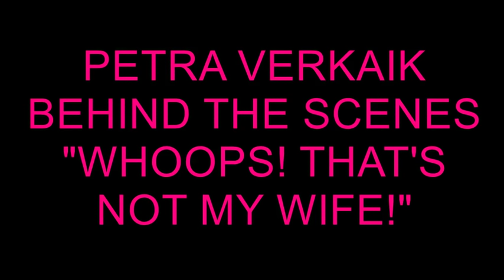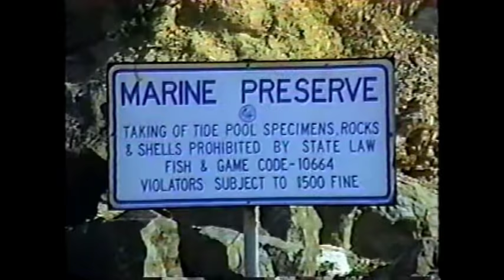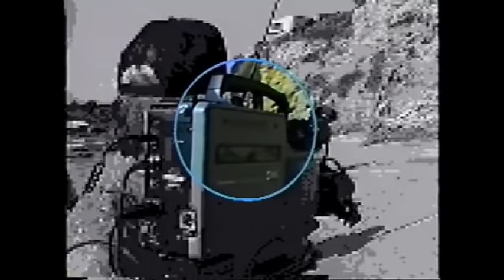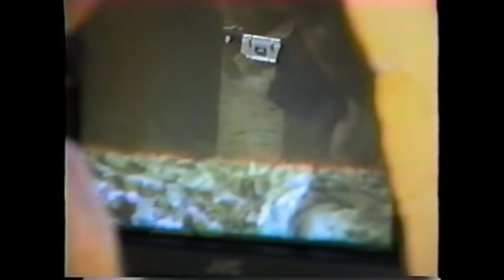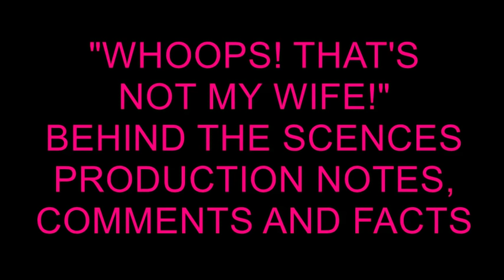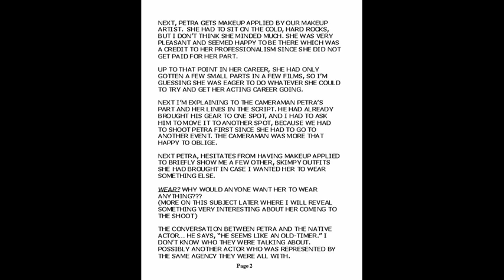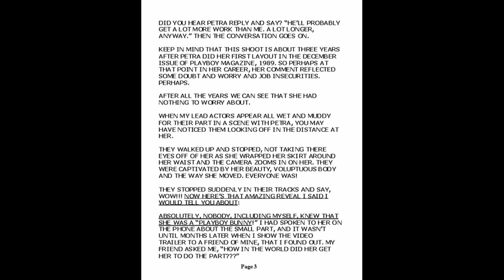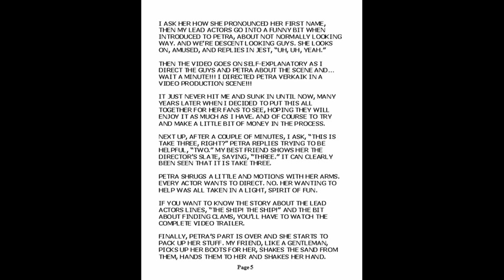PETRA VERKAIK, PLAYBOY, PLAYMATE in "THAT'S NOT MY WIFE" BEHIND THE SCENES, Part 2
PETRA VERKAIK BEHIND THE SCENES & PRODUCTION NOTES ON "WHOOPS! THAT'S NOT MY WIFE!" Like you've NEVER SEEN HER BEFORE! YEAR 1992.